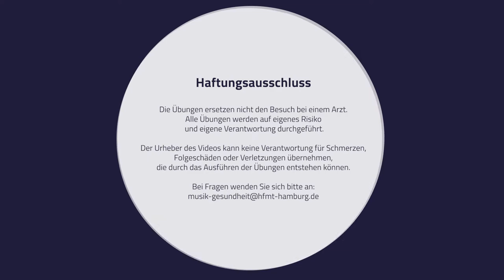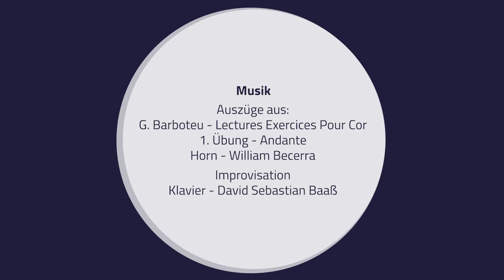Spielend gesund bleiben - Schultern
Spielend gesund bleiben
Schultern

In diesem Video zeigen wir Euch drei Übungen bei Beschwerden im Bereich der Schultern. Die Übungen sind für alle InstrumentalistInnen und VokalistInnen geeignet.

1. Übung zur Wahrnehmung
Bewege beide Schultern in alle Richtungen und lasse sie kreisen; ziehe Deine Schultern angespannt nach oben und lasse sie bewusst und gelockert herabfallen

2. Übung zur Lockerung
Strecke beide Arme nach vorne, ziehe die Schulterblätter zusammen und lasse sie wieder locker. Achte darauf, dass die Arme ruhig nach vorne gerichtet bleiben und Du die Schultern nicht nach oben ziehst.

3. Übung zur Aktivierung der Bewegungskette
Mache einen Ausfallschritt nach vorne, stütze Dich auf dem Knie ab und drehe einen gestreckten Arm nach außen und wieder zurück. Schaue bei der Übung in die ausgestreckte Hand und bewege so den Oberkörper mit der Drehung mit. Danach wiederholst Du die Bewegung mit dem anderen Arm und wechselst nach einigen Durchgängen das Bein, um die Übungen für die Gegenseite zu wiederholen.

Achte auf eine gute Aufrichtung der Rückseite des Körpers. Die Ferse strebt zum Fußboden, der Kopf in die Gegenrichtung, der Rücken dazwischen ist gut aufgerichtet.

Projektleitung:
Prof. Frank Böhme

Konzept:
Prof. Frank Böhme
David Sebastian Baaß
Julia Keyser

Präsentiert von:
Julia Keyser
William Becerra

HOOU@HfMT Projektkoordination:
Goran Lazarević

G. Barboteu - Lectures Exercices Pour Cor
1. Übung - Andante
Horn - William Becerra

Improvisation
Klavier - David Sebastian Baaß

Video Produktion:
Jack Sewell

Hamburg, 2021